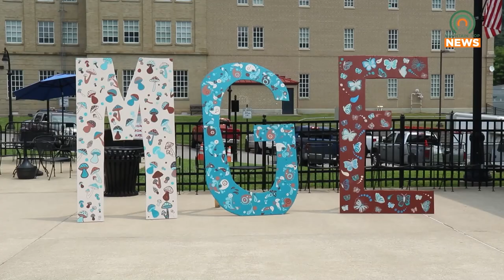Mountain Grrl Experience Returns June 20-22, 2024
The Mountain Grrl Experience will be returning to downtown Pikeville June 20-22, 2024.